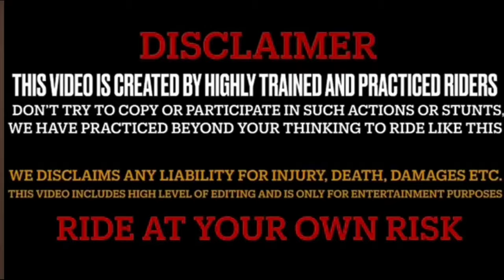Yahi ladki tho rider nakli🥵| she ride my bike |🥳 muja bike chalani hai🔥first girl motovlogerPoonch🏍️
Yahi ladki tho rider nakli🥵 | she ride my bike | 🥳 muja bike chalani hai 🔥 first girl motovloger Poonch 🏍️

343#ns125

youtube

instagram link follow kro 👇👇

camera  GoPro Hero 8
phone _iphone 6 + redmi not 8 pro
bike ns 125  name beast
location Poonch
credit by background music
   need ur love support ❤❤